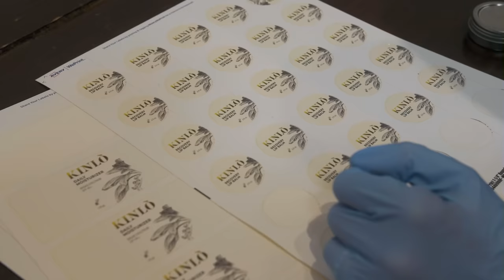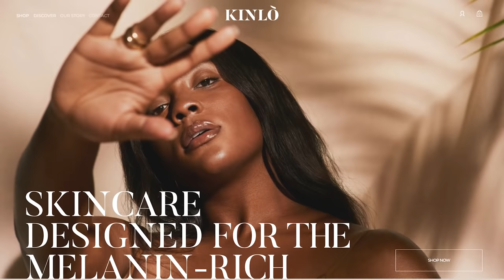Serving Up Skin Care for People of Color | GoDaddy Makers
Naomi Osaka, olympic tennis player and founder of KINLÒ, walks us through her wholesome journey to protect people of color through dark skin care products.

As a professional tennis player, Naomi Osaka knows the importance of surrounding herself with a team of experts to reach the highest level of success. That viewpoint has also played itself out in her entrepreneurial journey to launch KINLÒ — skin care products designed specifically for darker skin tones. From sustainable packaging to clean ingredients, KINLÒ proves to be a unique product inside-out that seeks to educate underrepresented and marginalized communities about the importance of sunscreen, and provide access to skin care formulated just for them. Creating and promoting a product that’s unlike anything on the market has required a dedicated team of like-minded experts and partnership with GoDaddy to build a stellar digital presence that matches the KINLÒ brand. On her wholesome mission to make her mark in the world, Naomi feels lucky to have diverse roots that allows her to relate to a lot of different people, including multicultural and third culture kids. But seeing KINLÒ come to life is only scratching the surface when it comes to her entrepreneurial journey. It’s doing what matters to her and using her platform to inspire others that feels like true success.